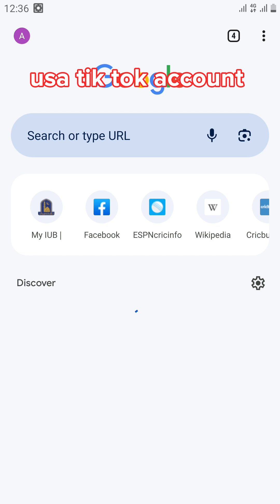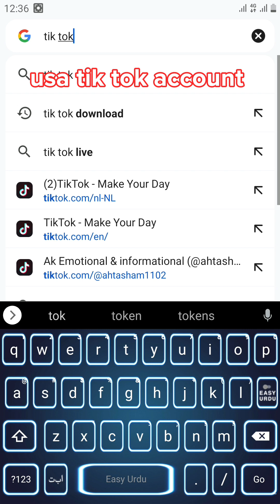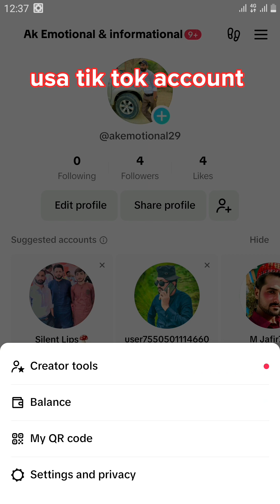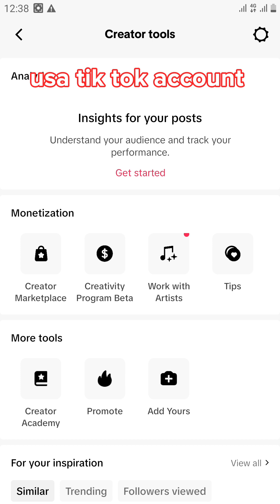usa tik tok account bnayna ka taraqa#usatiktok